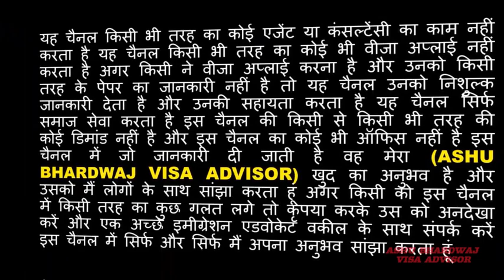Turkey Visitor Visa 2 year approved || First Time Full Family || FREE OF COST VISA || NO FILE CHARGE